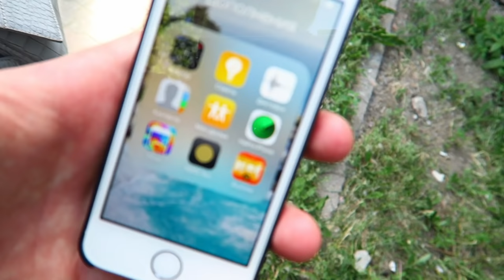День Насти! VLOGGING EVERYDAY?! PashaNastya Vlog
влог челлендж BUSTIME на автобус как на такси )

Изначально мы погуляли, пообщались, померили шмотки